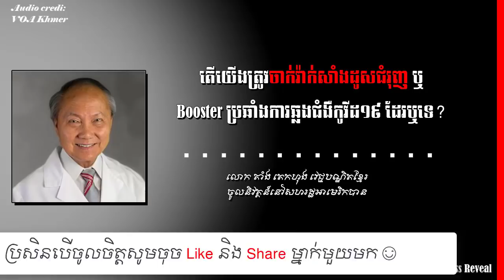តើយើងត្រូវចាក់វ៉ាក់សាំង​ដូស​ជំរុញ ឬ Booster ​ប្រឆាំង​ការឆ្លង​ជំងឺ​កូវីដ១៩ ដែរឬទេ?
In this video we want to show you about វេជ្ជបណ្ឌិត តាំង តេកហុង - តើយើងត្រូវចាក់វ៉ាក់សាំង​ដូស​ជំរុញ ឬ  Booster ​ប្រឆាំង​ការឆ្លង​ជំងឺ​កូវីដ១៩ ដែរឬទេ - SUCCESS REVEAL

អ្នកជំនាញ​វេជ្ជសាស្ត្រ គឺ​លោក តាំង តេកហុង វេជ្ជបណ្ឌិត​ខ្មែរ​ចូល​និវត្តន៍​នៅ​សហរដ្ឋ​អាមេរិក​បាន​ថ្លែង​ថា តាមរយៈ​ការសិក្សា​នានា​បង្ហាញ​ថា...

✮✮✮✮✮ Enjoy!

✡ ABOUT US ✡
.: Why We create SUCCESS REVEAL channel :.
1. To inspire, Motivate, create new entrepreneur
2. Share Business knowledge, Entrepreneurship, Success
3. Free Business Education Online